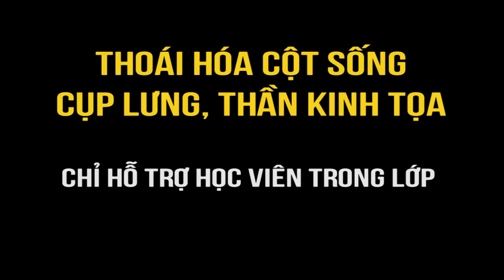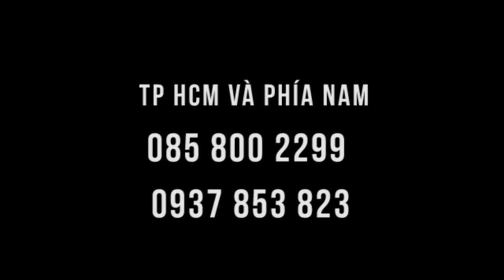Tai nạn, chấn thương cột sống, thoái hóa cột sống, chèn ép thần kinh, đi lại khó